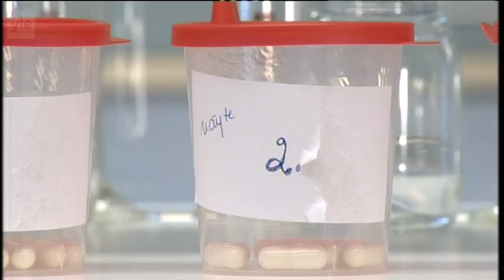Petteri Jussila - puhetta ternimaidosta | Sensuroimaton Päivärinta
Ternimaitovalmisteiden käyttö puhutti suomalaisia laajalti 2000-luvun alussa. Vieläkään ei ole aukotonta tietoa aineen terveysvaikutuksista.

Ternimaitoa syntyy muutaman päivän ajan lehmän vasikoinnin jälkeen. Maito sisältää tuolloin normaalia enemmän mm. vasta-aineita.

Lainsäädännössä terniaika lehmällä on määritelty neljäksi päiväksi, kun taas kemistien mielestä varsinaista ternimaitoa tulee vain kaksi päivää vasikoimisesta.

Eri valmisteissa ternimaidon ominaisuudet voivat siis olla täysin erilaiset lypsyajan mukaan. Viranomaiset ovat antaneet useita lausuntoja ternimaitotuotteiden liikaa lupaavista mainoslauseista.

Näitä ternistä valmistettuja kapseleita edusti mm. edesmennyt yrittäjä Petteri Jussila (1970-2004), joka tunnettiin ternimaitokapseleiden verkostomarkkinoinnistaan.

Päivärinta-ohjelmassa kerrottiin, että menestyksestään ternirintamalla tunnetulla Jussilalla oli ulosottovelkoja ja useita maksuhäiriömerkintöjä. Hän ei suostunut asiaa kommentoimaan, ja asiaa puitiin pitkään iltapäivälehdissä.

Ohjelmassa olivat Jussilan lisäksi mukana ternimaitoyrittäjä, toimitusjohtaja Vesa Sorvari sekä tutkijat Pertti Marnila ja Anssi Manninen.

Teksti: Paavo Rytsä